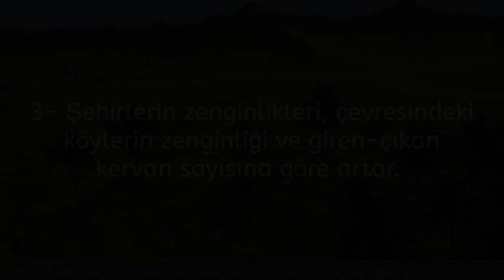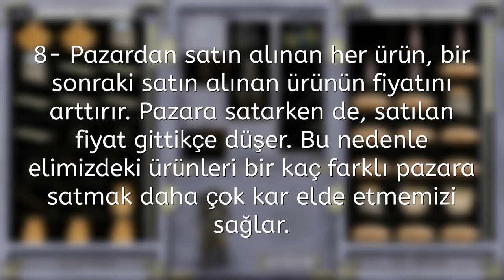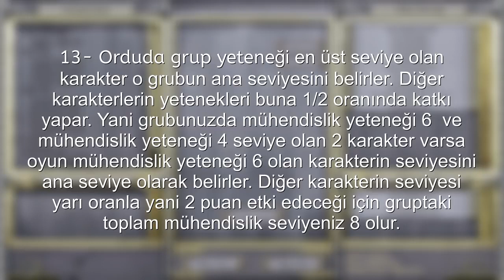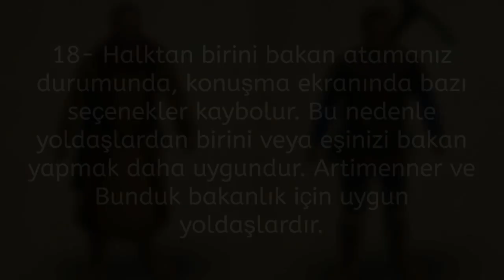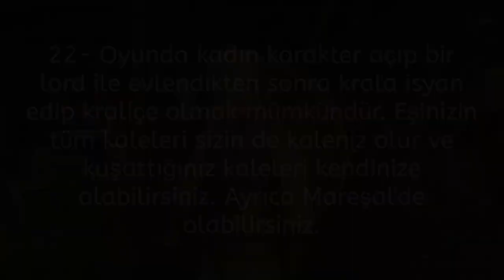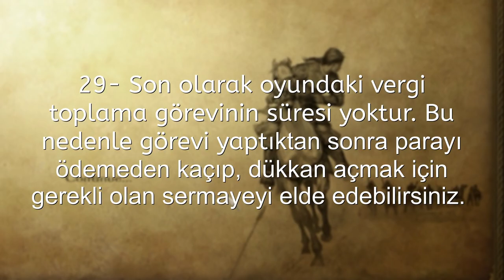Mount and Blade: Warband | Warband Hakkında Az Bilinen Bilgiler | Socio Strategist Silinen Video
Kapanan Socio Strategist kanalının silinen videolarından Warband Hakkında Az Bilinen Bilgiler